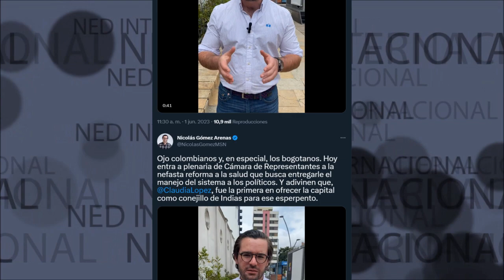OJO COLOMBIANOS Y EN ESPECIAL LOS BOGOTANOS ⚠️ Advertencia Nicolas Gómez Arenas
Ojo colombianos y, en especial, los bogotanos. Hoy entra a plenaria de Cámara de Representantes a la nefasta reforma a la salud que busca entregarle el manejo del sistema a los políticos. Y adivinen que, Claudia Lopez, fue la primera en ofrecer la capital como conejillo de Indias para ese esperpento.